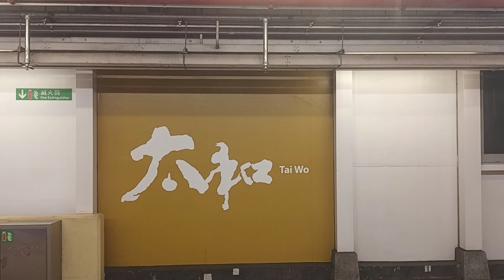MTR East rail line R train TPM TAW